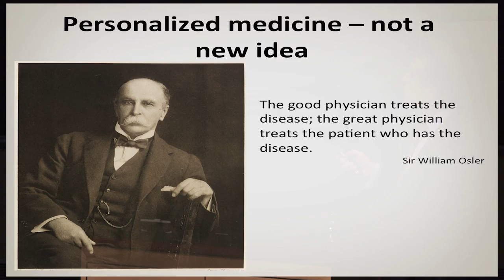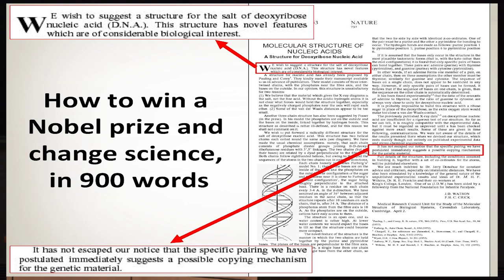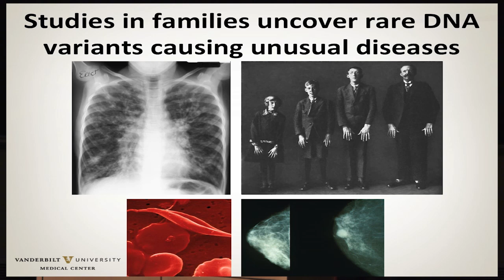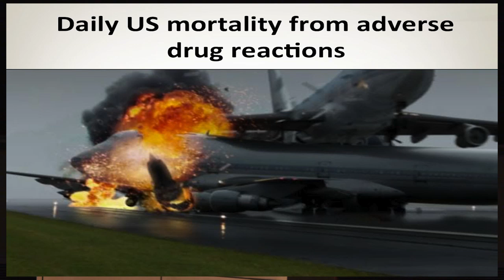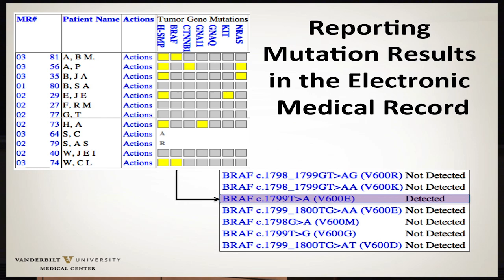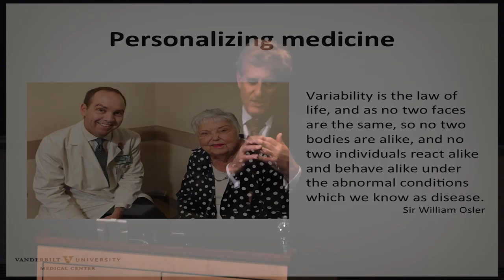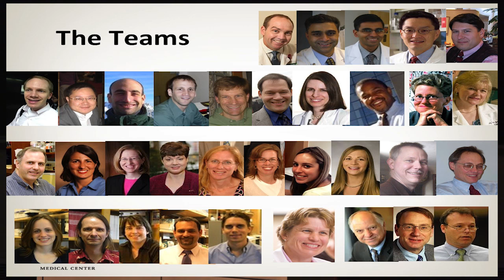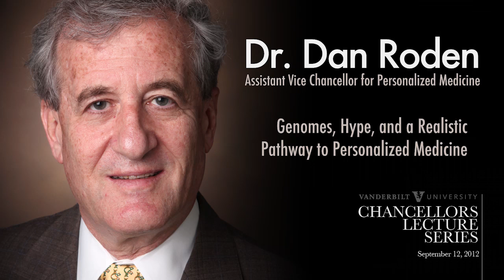Dan Roden: "Genomes, Hype, and a Realistic Pathway to Personalized Medicine"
Watch video of the Chancellor's Lecture Series, featuring a talk by Dr. Dan Roden: "Genomes, Hype, and a Realistic Pathway to Personalized Medicine"

Roden is widely-recognized for his expertise in clinical, genetic, cellular, and molecular basis of arrhythmia susceptibility and variability responses to arrhythmia therapies. Over the past decade, he has led Vanderbilt's broader efforts in pharmacogenomics discovery and implementation. Currently, he directs the Vanderbilt DNA databank, BioVU and the John A. Oates Institute for Experimental Therapeutics.  Roden also serves as Principal Investigator for the Vanderbilt sites of the National Institutes of Health's Pharmacogenomics Research Network and the National Human Genome Research Institute's Electronic Medical Records and Genomics network.

During this lecture, Roden led a conversation focused on DNA, genetic variations, and the roles they play in effecting health outcomes. Against this background, he engaged us in a relevant and riveting conversation that bunks the hype and cut right to the facts of how modern personalized medicine allows physicians to use a patient's DNA to tailor the best possible treatment for various illnesses and conditions.

The Chancellor's Lecture Series brings to Vanderbilt and the wider Nashville community intellectuals who are shaping the world today. Each lecture -- for which reservations are not required -- is free and open to the public. To receive announcements about Chancellor Lecture Series events or to ask questions, please e-mail , call or sign up to receive updates.